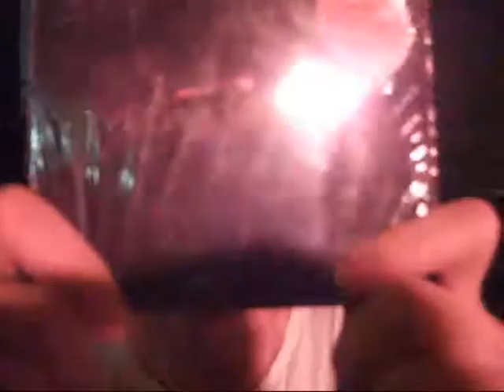Stars Edge Album Launch Part 2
Stars Edge Album Launch, The George, Dublin, 11-11-09